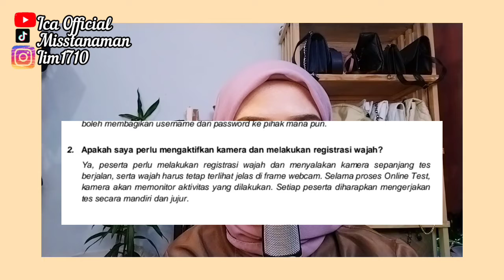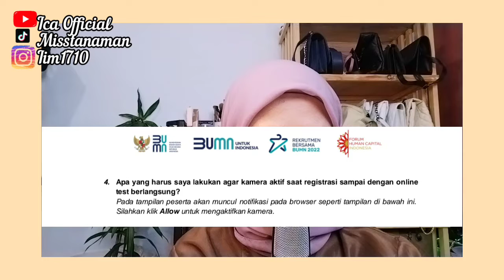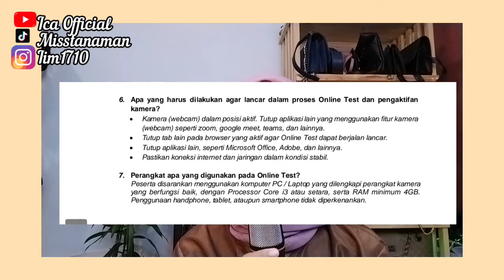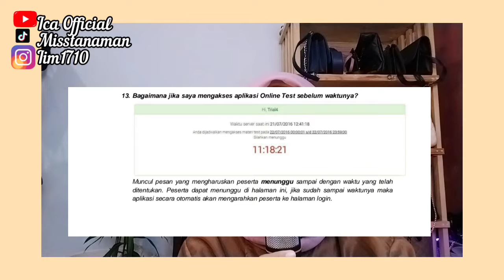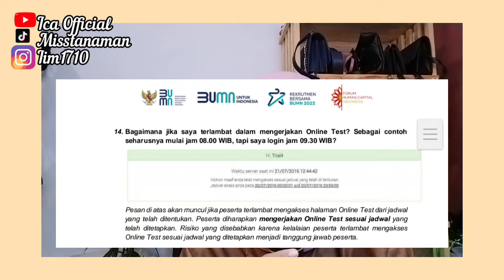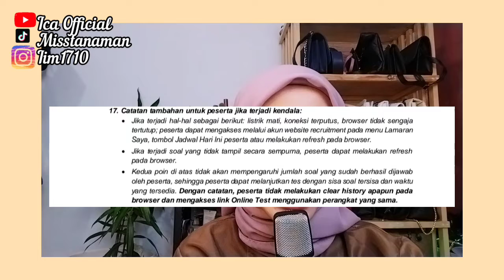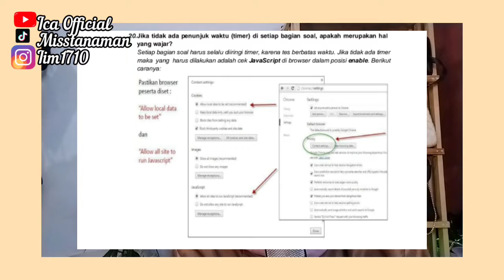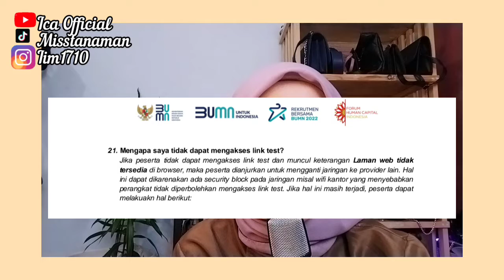Petunjuk Lengkap TKD & Core Value BUMN Online 2022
Assalammualaikum Saudara-saudari Sejahat Raya ini, video kali ini adalah petunjuk lengkap dalam Tes TKD & Core Value rekruitmen BUMN 2022 seperti bagaimana jika mati listrik, bagaimana kalau logout dll semuanya ada di video.

selamat menonton 🥰

Beli IPhone 12 Pro Max di Amazon lebih Murah

Ipad Mini :

Wall Decor :